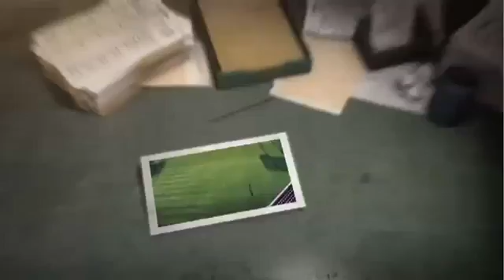Moneyball - Uma nova forma de pensar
Este vídeo fala sobre a história que deu origem ao filme MoneyBall (O homem que mudou o jogo) comentando como Billy Beane teve que olhar além das estatísticas tradicionais, como a média de acertos e RBI para conseguir formar um time altamente eficiente com um a folha de pagamento baixíssima, usando de uma maneira diferente métricas para encontrar os jogadores certos.

Isto é a essência do conceito de Business Intelligence aplicada no mundo do baseball !!